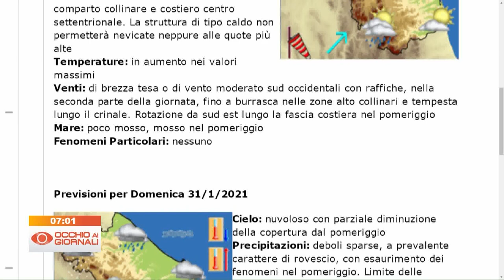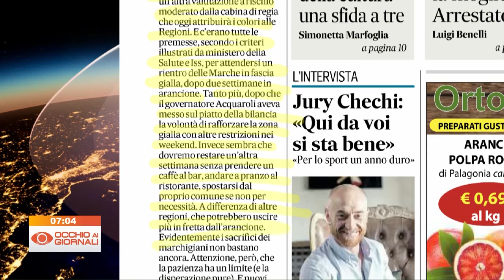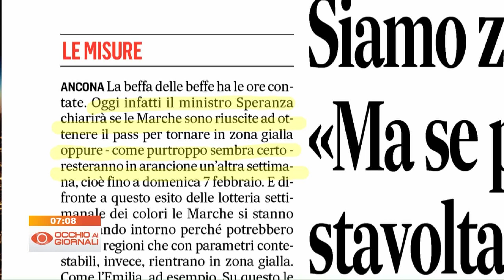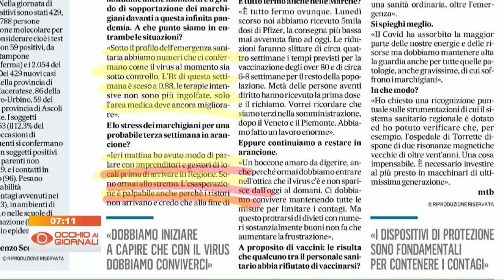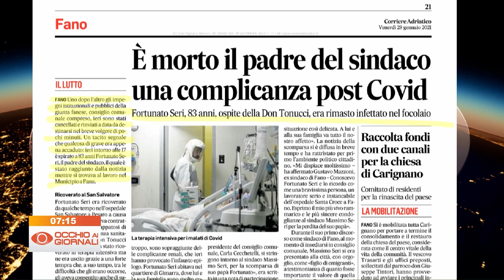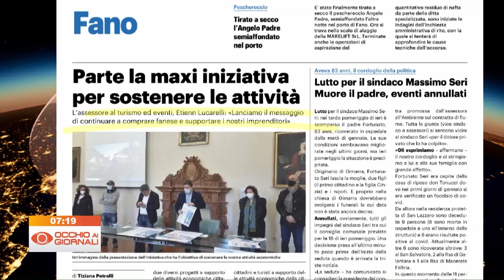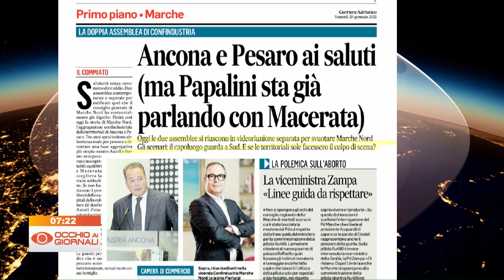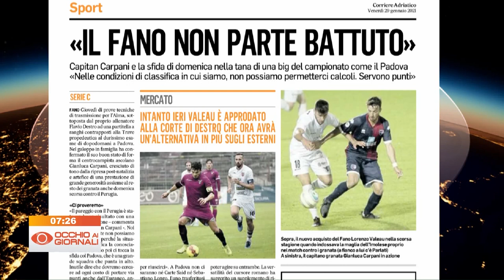Occhio ai Giornali 29 gennaio 2021